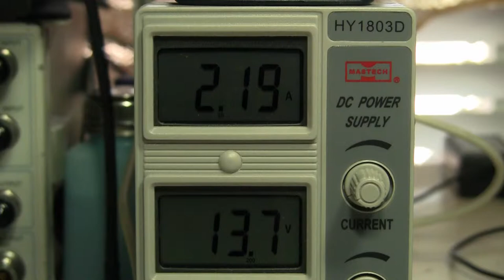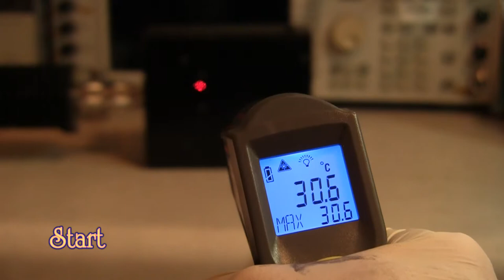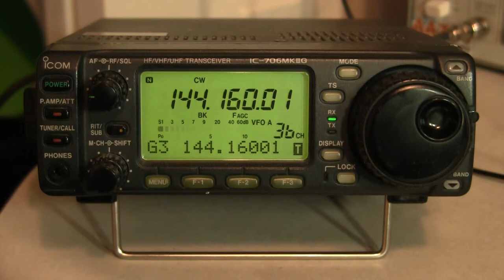903MHz Amateur Radio Beacon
Automated 10 W transmitter for radio wave propagation research in 903 MHz (33 cm) amateur radio band.